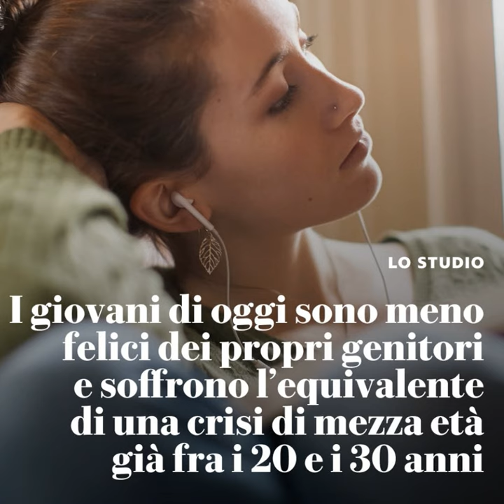I giovani vivono crisi di mezz'età e vogliono solo il sangue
Editoriale della domenica anticipato al sabato. Buon week end a tutti voi. Grafica ritagliata da un post instagram di Repubblica.